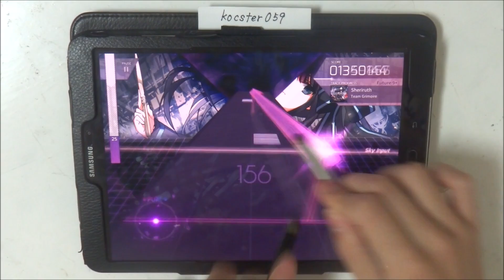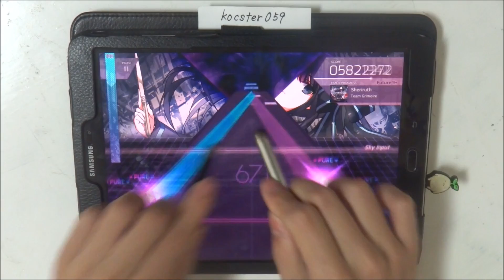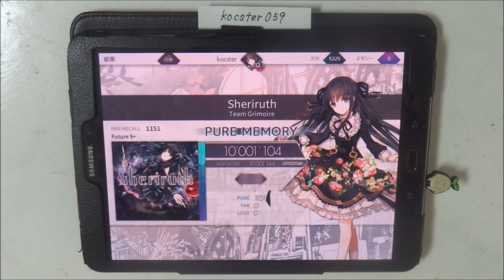【Arcaea】Sheriruth (Future) PURE MEMORY タッチペン stylus pen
シェリダーって読むらしいですね。僕はシェリルス(thの発音)！wって読んでました。

[Song Title]
Sheriruth

[Composer]
Team Grimoire

[Level]
Past:5
Present:7
Future:9+

動画のリクエストはこちらから